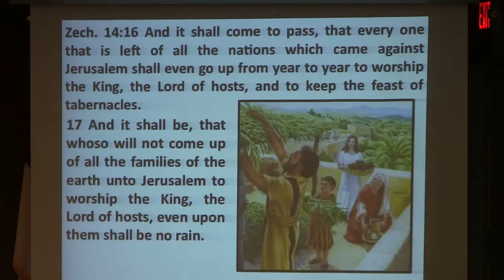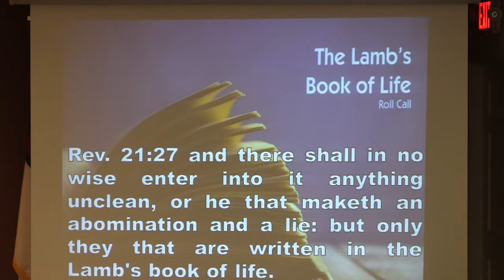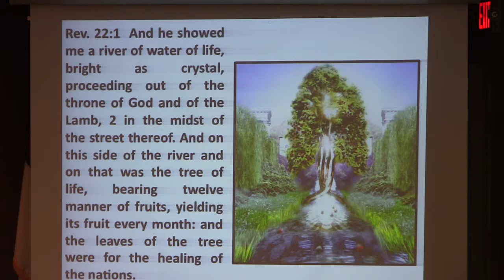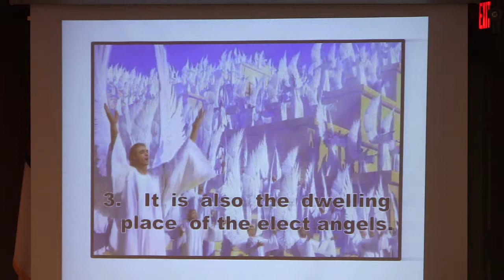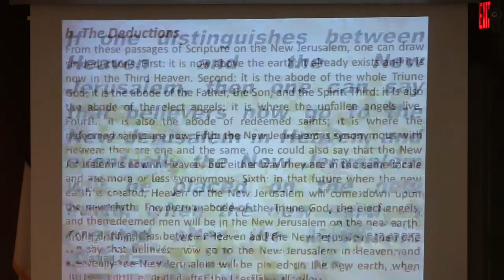Daniel & Revelation 17 D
Eric Handel